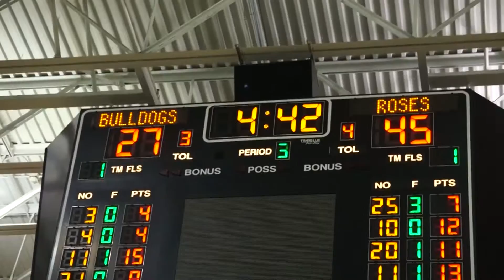Highlights St. Rose 74 Rumson-Fair Haven 60